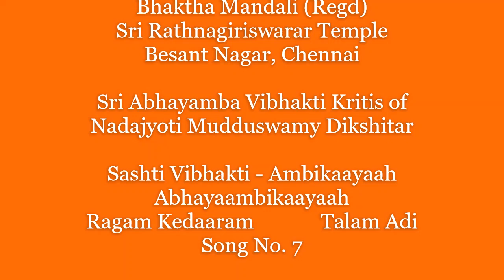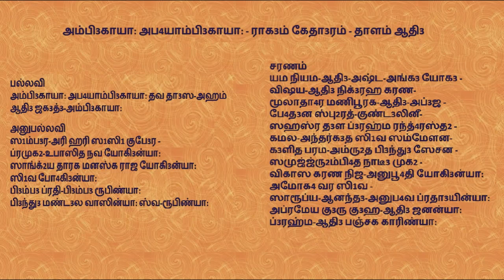Sri Abhayamba Vibhakti Kritis - Song No. 7